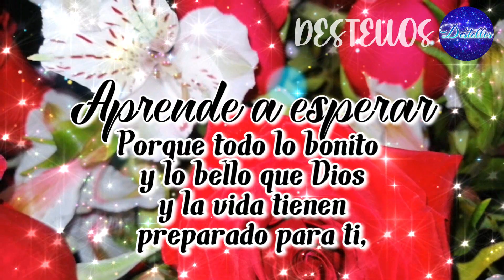Linda reflexión de vida ✨Todo llega en el momento correcto Un mensaje de motivación PARA TI ESCÚHALO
Un lindo mensaje de motivación todo llega en el momento correcto cuando estés preparado para recibir todas esas bendiciones que tanto anhelas y mereces, escucha esta linda reflexión de vida es PARA TI.